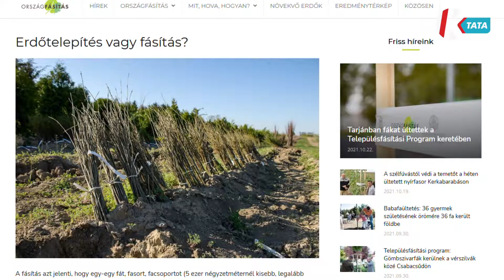Hírszemle (2021. 10. 26.)